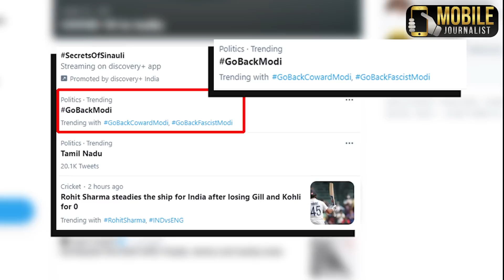செம்ம கடுப்பில் BJP-யினர்.! | Oviya Latest Tweet | GoBackModi | BJP Party